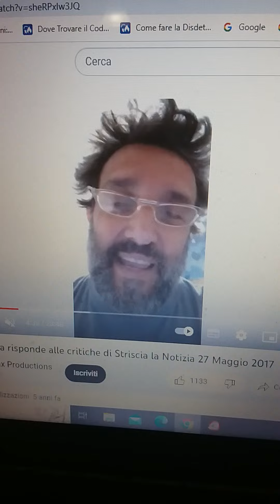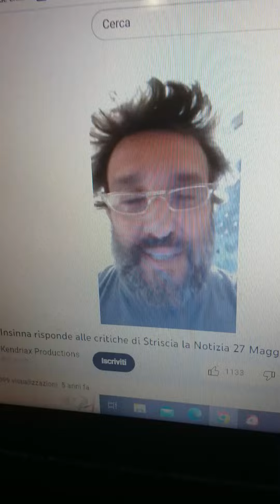Flavio Insinna e il concorrente spiritoso